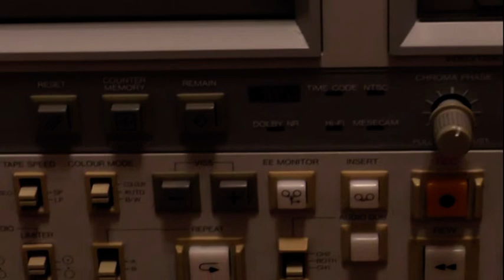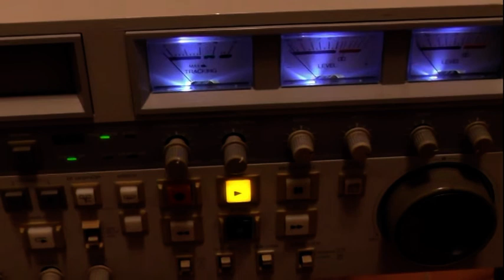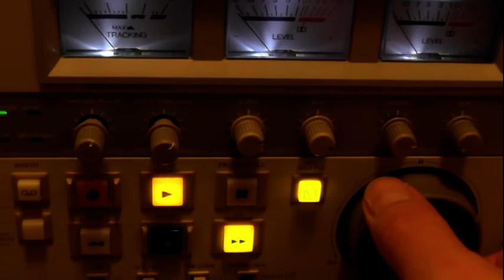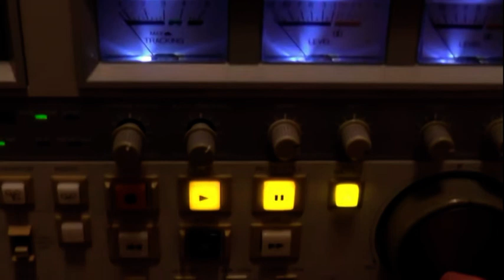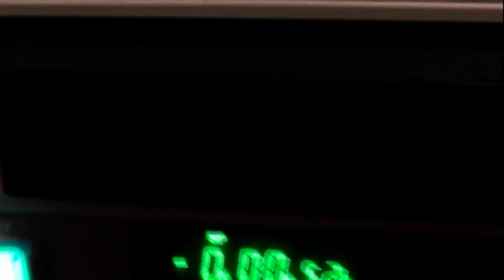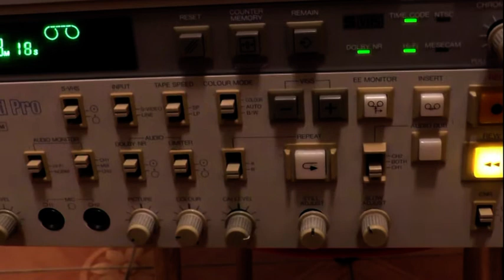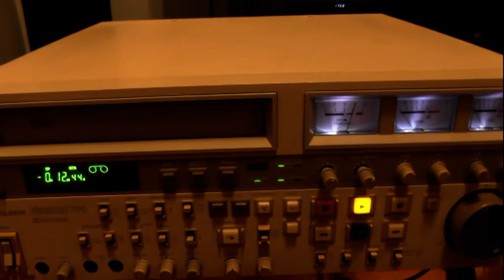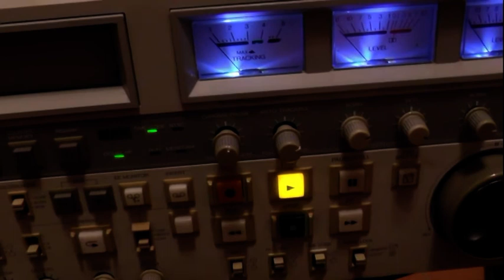Mitsubishi BV-2000 VCR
Piękny magnetowid z metryką chyba z 2000 roku. Kupiony na Allegro jako uszkodzony i taki był. Koszt naprawy to 5 złotych i działa jak nowy. Chyba jeden z ostatnich na rynku działający taki sprzęt